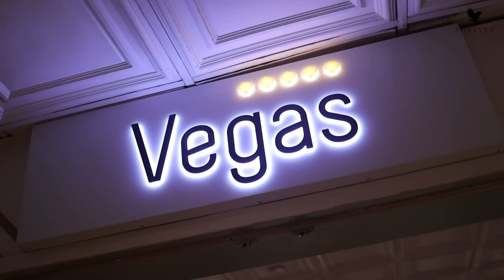Manager Retreat 2022 Highlights | Forever Living India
Here are the highlights of the most celebrated and luxurious event in Forever India, the Manager Retreat 2022. This year we went to the picturesque state of Goa!